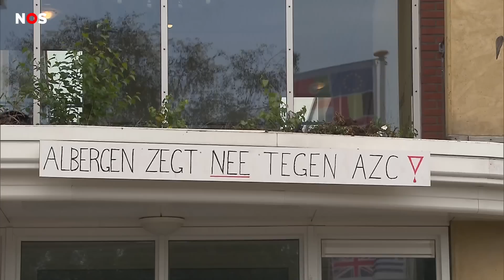Demonstratie tegen vluchtelingenopvang in Albergen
In Albergen in Overijssel zijn veel mensen boos over een actie van het kabinet. Dat heeft besloten dat er een opvang voor vluchtelingen komt in een hotel in het dorpje. Maar de gemeente is het daar niet mee eens.